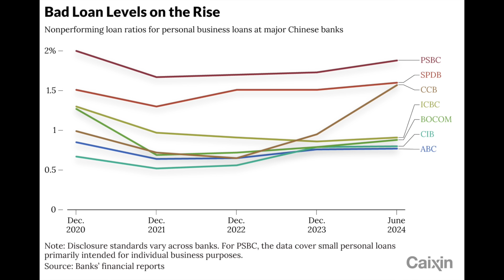China’s Financial Disaster | Hong Kong | US-China & Trade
00:00 Introduction
00:15 Chinese Economy: PBL Loan Mess & Wage Arrears
04:18 Hong Kong: Jimmy Lai Trial
07:36 US-China: Economic and Security Review Commission Report